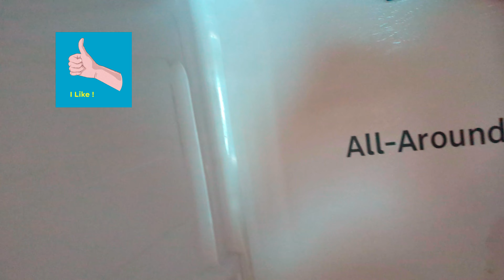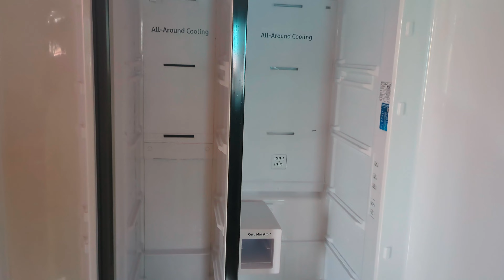Fridge చెడు వాసన రాకుండా ఉండాలంటే నెలకుఒకసారి ఇలా శుభ్రం చేసుకోవాలి|| fridge deep cleaning in Telugu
how to deep clean fridge in telugu||fridge cleaning ||fridge ela clean cheyyali||fridge deep cleaning